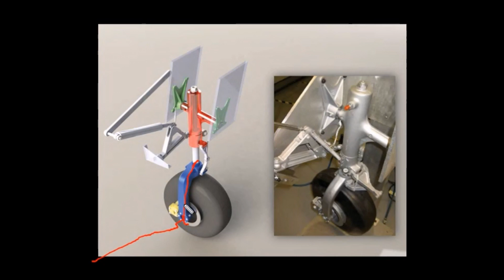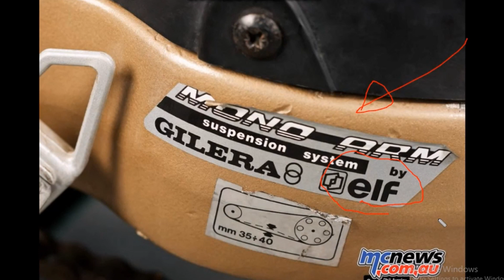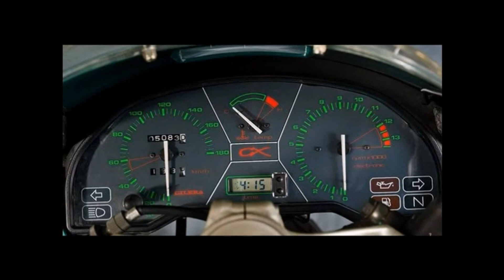โม้เรื่องรถ ep.41 : รถอายุเกือบ 30ปี ปัจจุบันยังล้ำอยู่เลย Gilera cx125